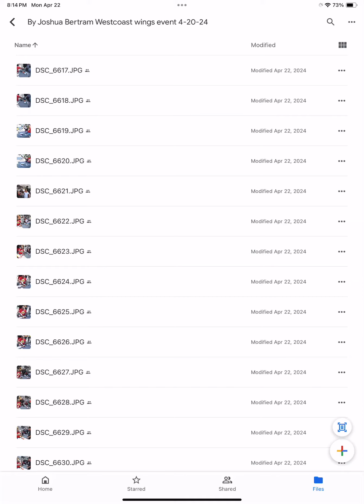Westcoast Wingz & Sliderz Event 4-20-24 Photos by JB